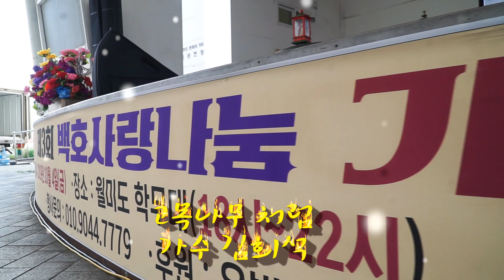가수 김희석 고목나무 처럼 제3회 백호 사랑나눔 가을 맞이 가요콘서트 20191004